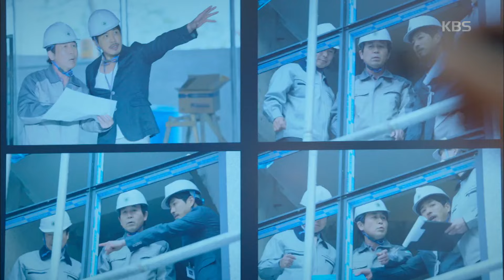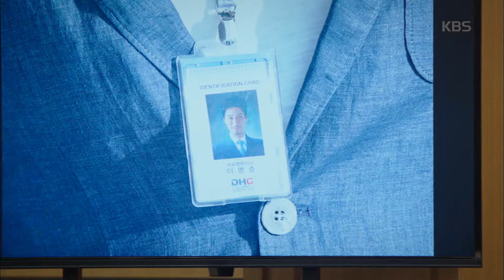동네변호사 조들호 - 박신양, ＂이명준, 대화 하우징 직원 맞다＂ 증거 제시.20160503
박신양, ＂이명준, 대화 하우징 직원 맞다＂ 증거 제시.
KBS2 TV 동네변호사 조들호｜매주 월,화요일 오후 10시에 방송됩니다.